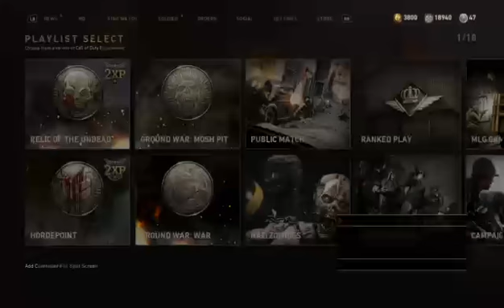Call of Duty WW2 ATTACK OF THE UNDEAD event day 24 6/21/18 4 DAYS LEFT!!!!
Day 24
4 Days Left!